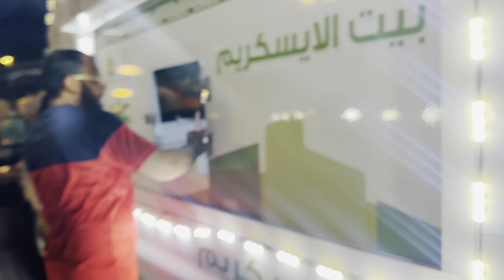SARA RAAZ KHUL DIYA BHAI NA ABU KA SAMNA 🥹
Apna Bhai Ko Follow Kary

shamroz amjad

From-Pakistan Live In Sudia Arabia